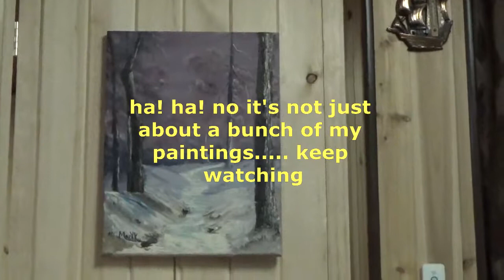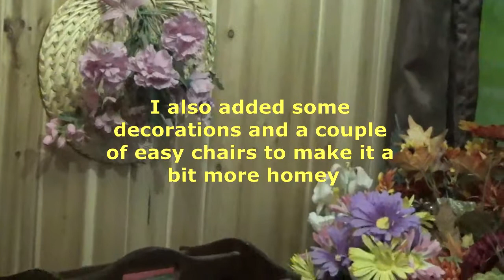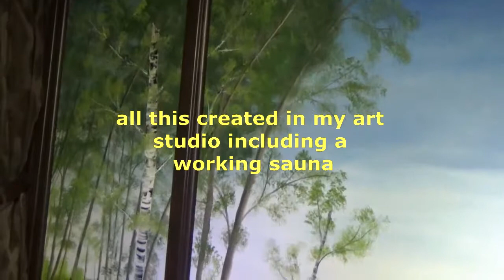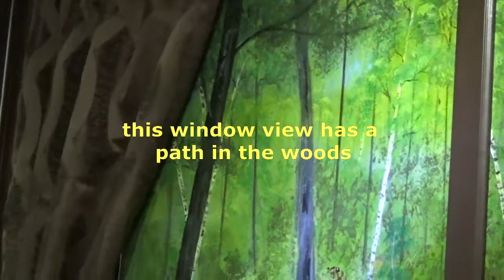paintings by Markku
For me it's been a very stressful time from March to August. My sister was in her last months of life, expected to die anytime. I was on call 24 hours a day and had to drive 5 hours to where she was and then another 5 hours back home. This went on for months. Sometimes I had to do it twice a week. I felt like I was on a yo yo with my emotions constantly being manipulated. It was mentally exhausting and all of that driving became a bit too demanding for someone at my age. But I did what I had to do and what was right.

Stress has a tendency to create other health issues as it did with me. I had to figure out how to minimize all this stress so I used my art along with my other skills to create a comfort area in my art studio to unwind.  Here's a video with sound exactly as I see and hear in my chill area.